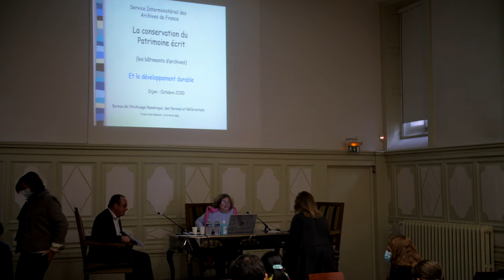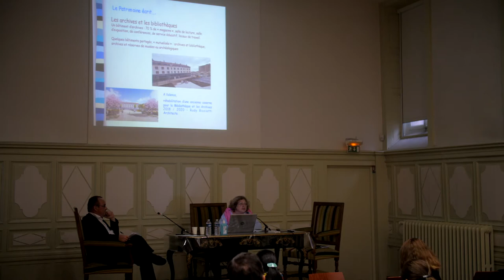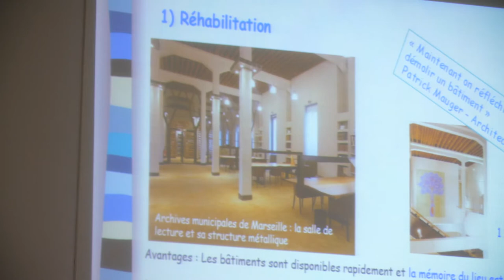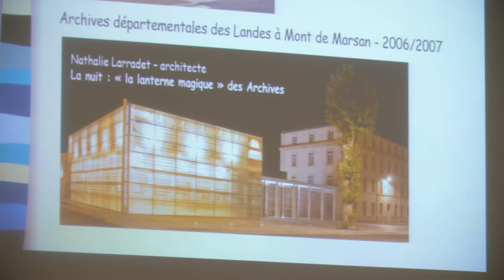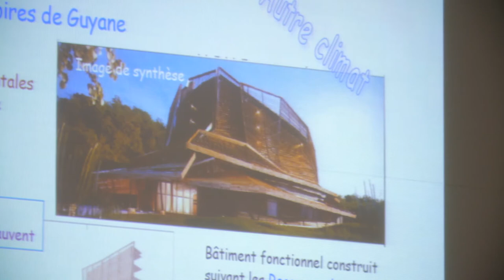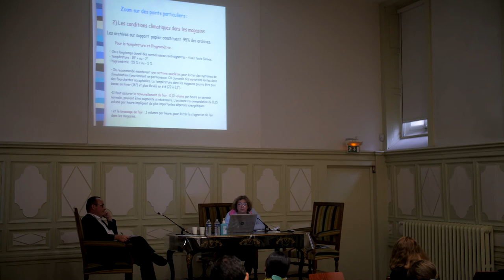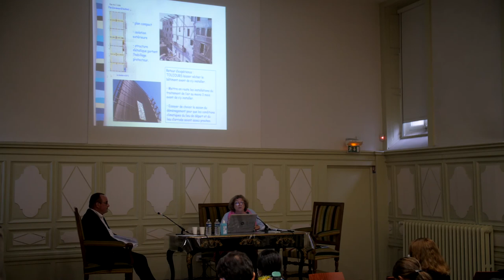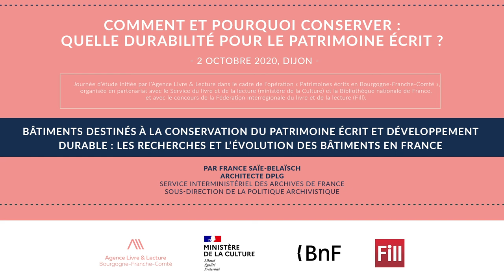Patrimoine écrit / Les recherches et l’évolution des bâtiments en France, par France SAÏE-BELAÏSCH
Intervention dans le cadre de la journée d'étude « Comment et pourquoi conserver : quelle durabilité pour le patrimoine écrit ? » (2 octobre, Dijon) organisée par l'Agence Livre & Lecture, en partenariat avec le Service du livre et de la lecture (ministère de la Culture) et la Bibliothèque nationale de France.

Captation vidéo réalisée par l'agence Les Archimèdes (Dijon).